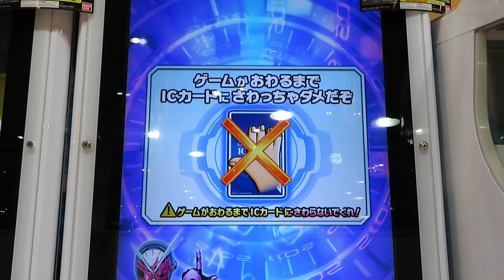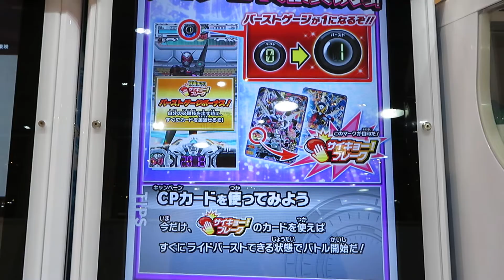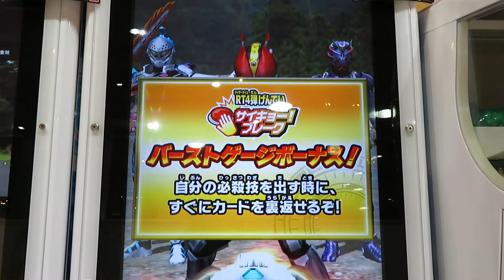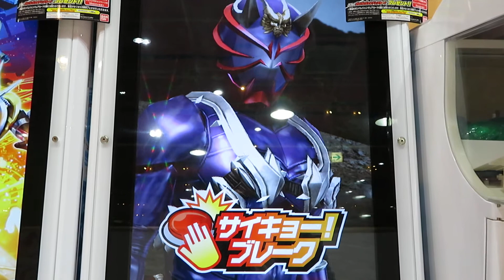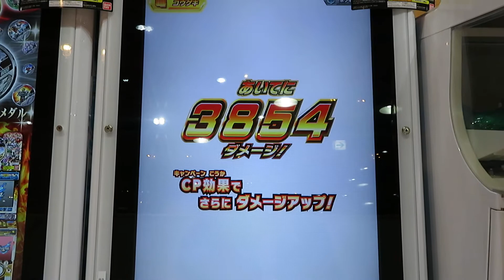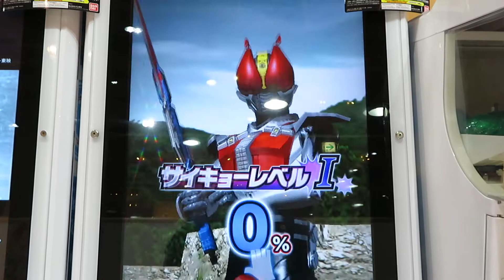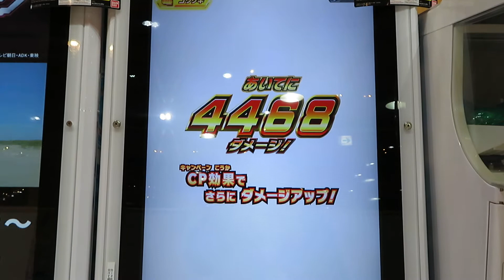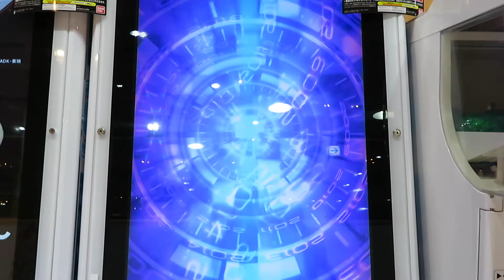仮面ライダーバトル ガンバライジング ライダータイム４弾!!